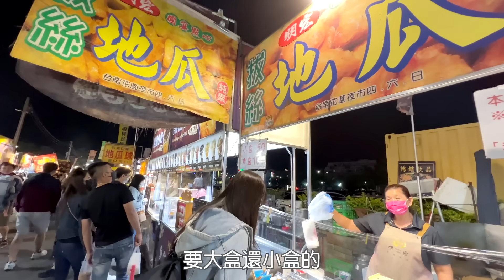1000元挑戰吃遍花園夜市🤣 彩虹水晶球 起司玉米瀑布 - 恩恩老師EanTV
1000元挑戰吃遍花園夜市🤣